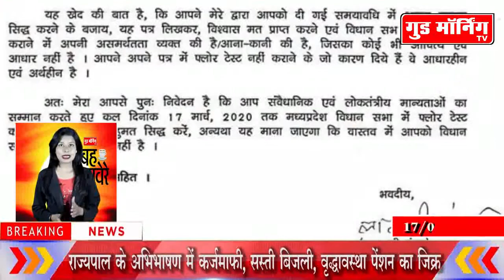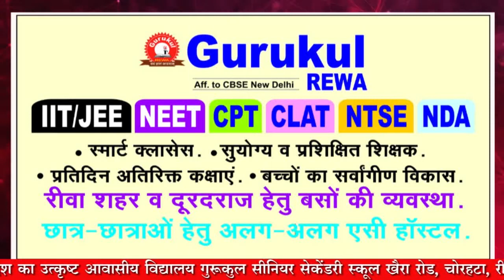आज सुबह की ताजा खबरें || Morning News Update || 17 मार्च, 2020